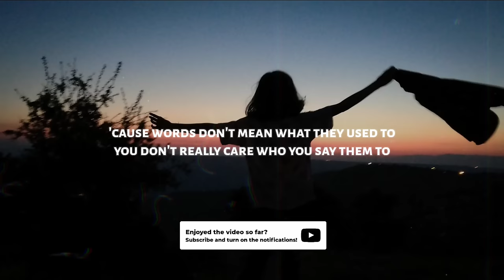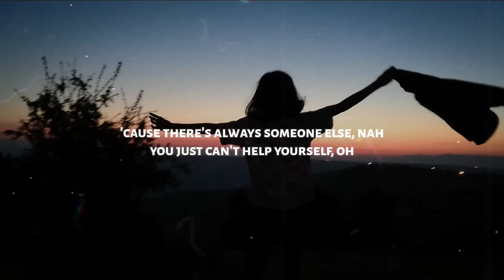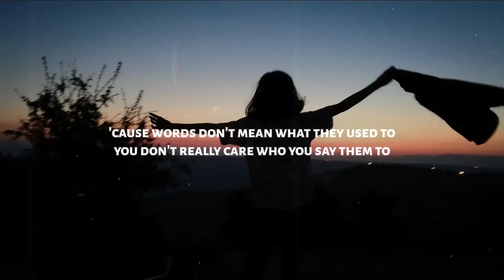Molly Hammar - Alone (Lyrics)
♫ Molly Hammar - Alone

◼️ Lyrics: Molly Hammar - Alone

For a second I was jealous
You said you loved her and you meant it, yeah
You say that she rocks your world
I know you say that to every girl
When I think of all the bagage
And all the drama, she can have it, yeah
That promise you made me first
Tell me, does she know it's all rehearsed?

'Cause words don't mean what they used to
You don't really care who you say them to

'Cause you just hate to be alone
That's why you're always on your phone
And you can't stay home by yourself
You look for happiness in somebody else
That's why you'll always be alone

So I guess I should feel sorry
When I heard you met somebody, yeah
'Cause there's always someone else, nah
You just can't help yourself, oh
You're the type of guy that needs to
Be with somebody that's always gonna need you
Yeah, I think that it's so sad, so sad

In love now, baby
In love now

That's why you always be alone

In love now
Yeah, always be alone